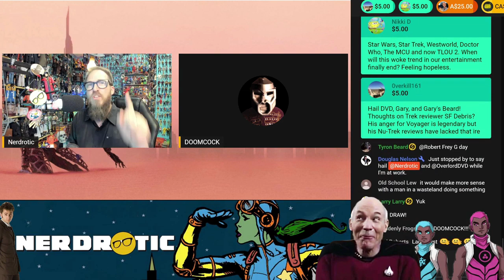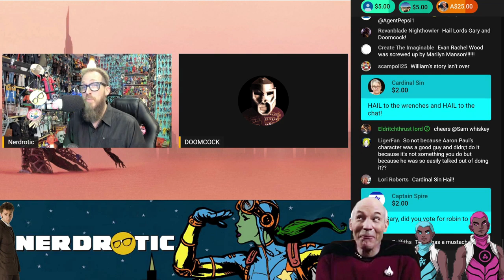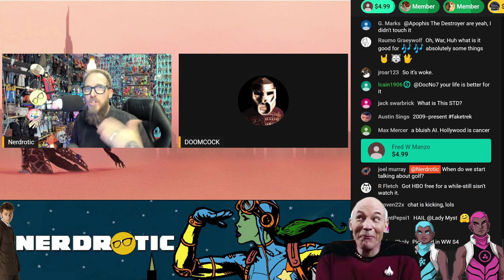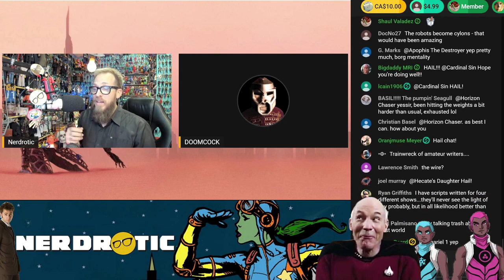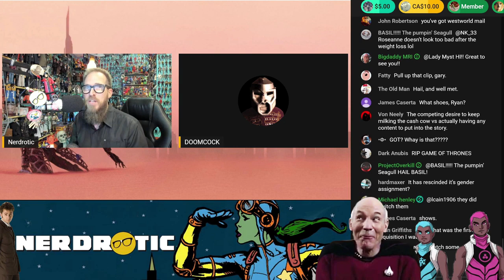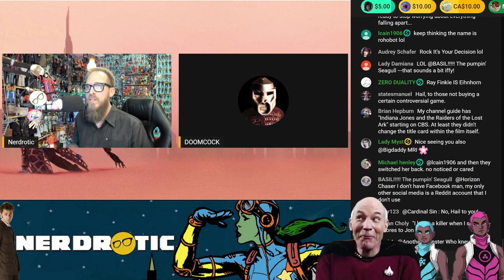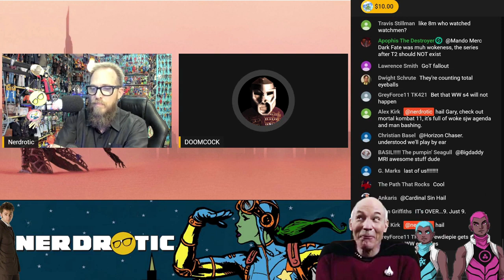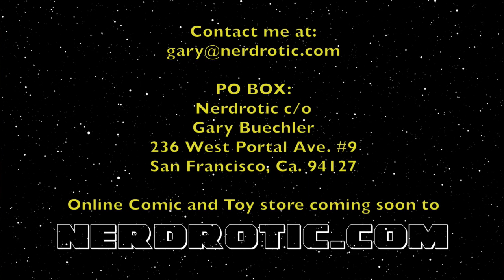Westworld Season 3 Episode 8 Review | Crisis Theory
We have reached the end of season 3 and it's clear that Westworld's 4th season will be its last. Best guess we get 4 or 6 episodes in two years. This show has been driven completely off the rails filled with vapid characters acting out contrived plot points. The finale was boring, messy, and pointless.
From last night's episode of TheInquisition with Gary from @nerdrotic and Doomcock from @OverlordDVD